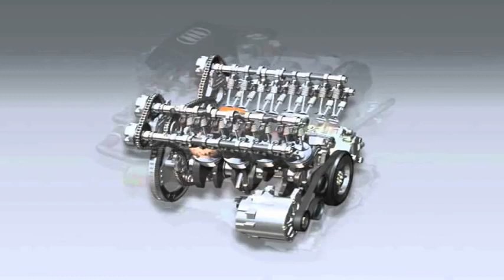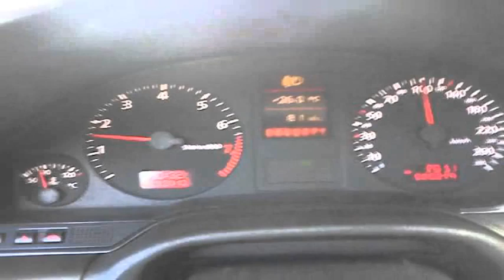2015 Audi Q7 3 0 TDI Quattro Exterior and Interior Walkaround 2014 Paris Auto show 2